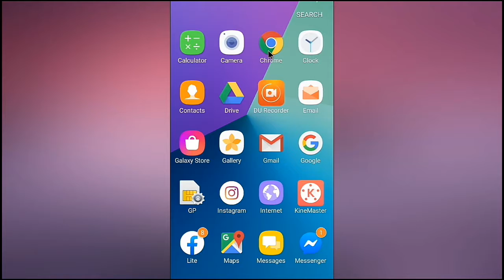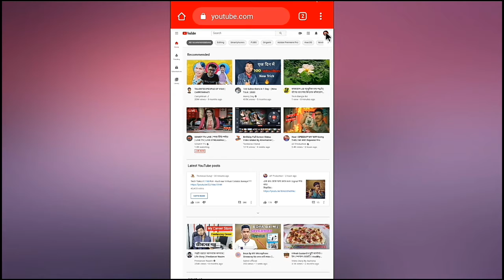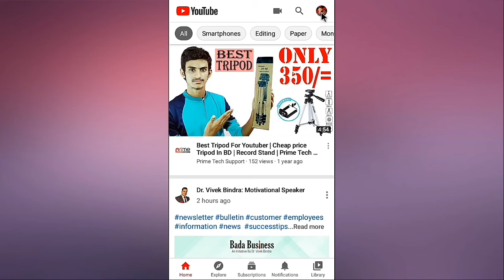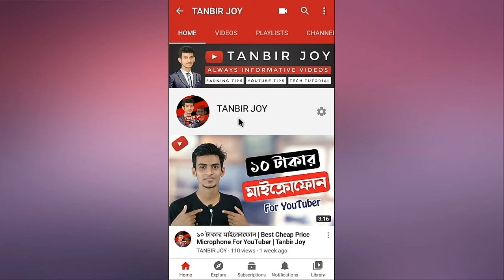Hide Your YouTube Subscribers || How & Why || Get Subscribers || TANBIR JOY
📣হ্যালো ভিউয়ারস, আমি তানবির জয়। আমি এই চ্যানেলে নিত্য নতুন ইউটিউব ও টেক রিলেটেড ভিডিও আপলোড দিয়ে থাকি।

সোশ্যাল মিডিয়াতে আমার সাথে যুক্ত হতে
::নিচের লিংকগুলো ফলো করতে পারেন::

🔮আমাদের "ইউটিউবার ঐক্য ফোরাম" ফেসবুক গ্রুপে যুক্ত হতে পারেন